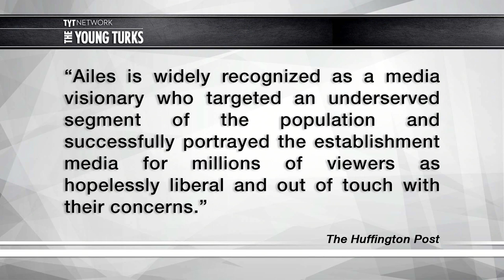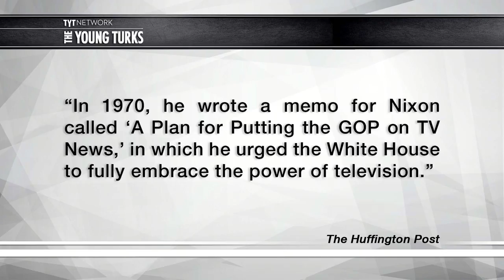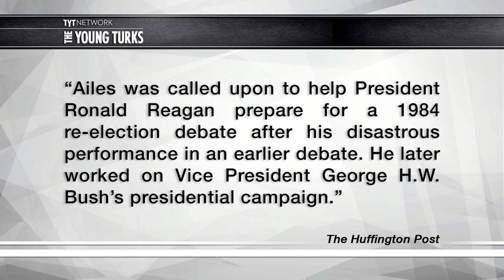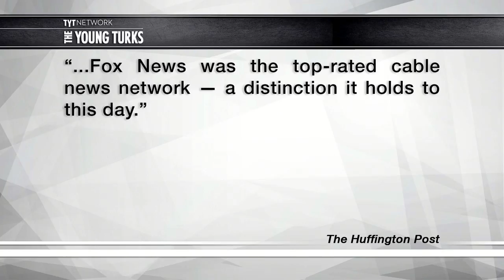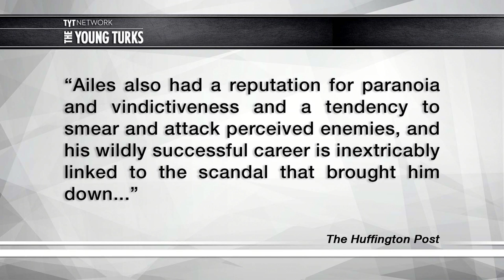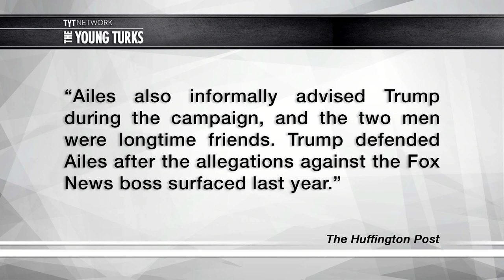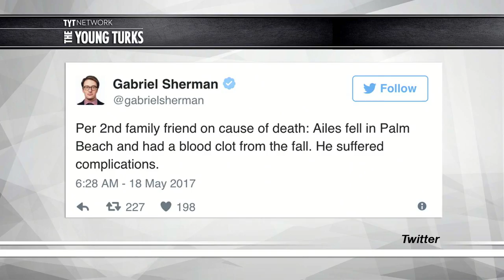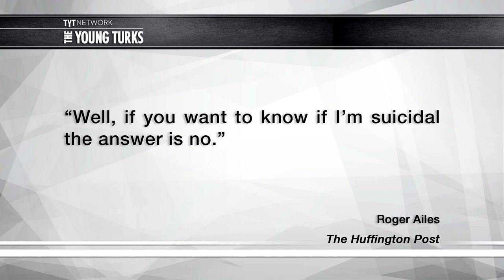Remembering Roger Ailes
Earth is a slightly better place without Roger Ailes slithering around. Cenk Uygur, host of The Young Turks, breaks it down.

"On the Internet today you will find thousands, perhaps even millions, of people gloating about the death of elephantine Fox News founder Roger Ailes. The happy face emojis are getting a workout on Twitter, which is also bursting with biting one-liners.

Ailes has no one but his fast-stiffening self to blame for this treatment. He is on the short list of people most responsible for modern America's vicious and bloodthirsty character.

We are a hate-filled, paranoid, untrusting, book-dumb and bilious people whose chief source of recreation is slinging insults and threats at each other online, and we're that way in large part because of the hyper-divisive media environment he discovered.

Ailes was the Christopher Columbus of hate. When the former daytime TV executive and political strategist looked across the American continent, he saw money laying around in giant piles. He knew all that was needed to pick it up was a) the total abandonment of any sense of decency or civic duty in the news business, and b) the factory-like production of news stories that spoke to Americans' worst fantasies about each other.”*